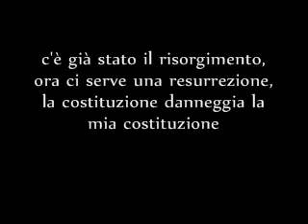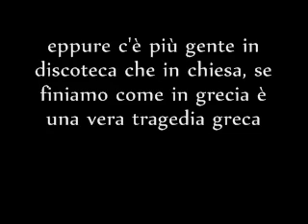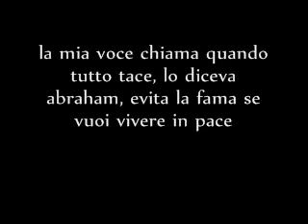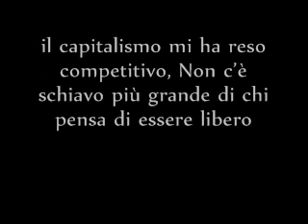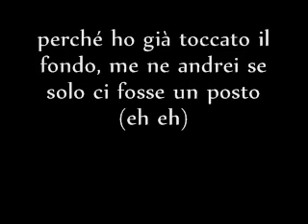Nè cura nè luogo TESTO Marracash feat Salmo